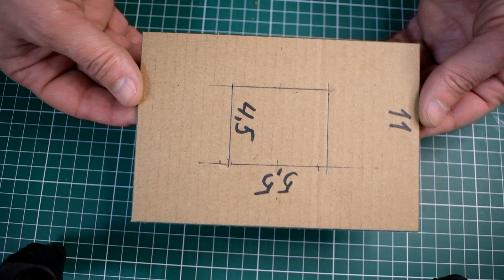DIY. Диорама. Уютный домик у озера. /макет/ из деревянных палочек, картона. Сделано своими руками.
Диорама. Красивый домик у озера своими руками из картона и деревянных палочек своими руками. Макет блокхауса. Diorama. A beautiful house by the lake with your own hands made of cardboard and wooden sticks with your own hands. Blockhouse layout